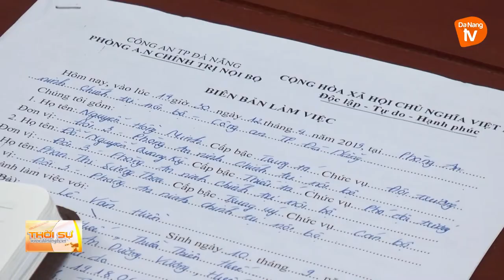Tung tin giật gân " TQ lấy thịt người làm bò khô" câu view bán hàng online